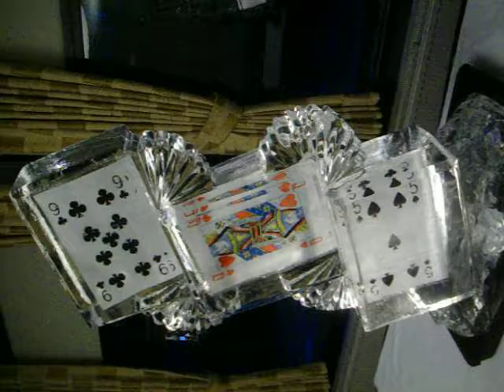Ice Creations Ice Card Tower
Clarity of ice sculpture- Keele Hall June 2009